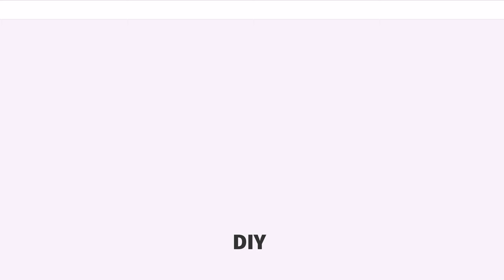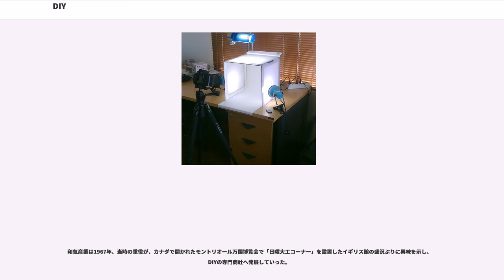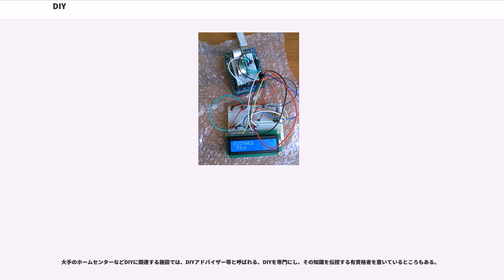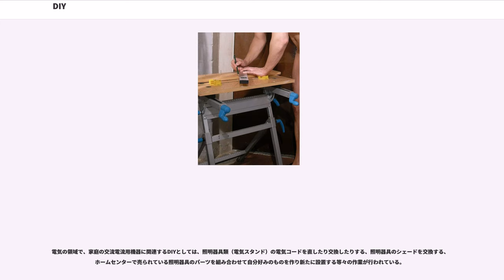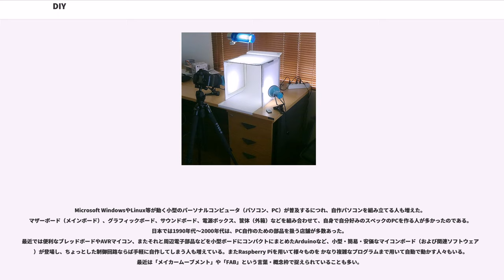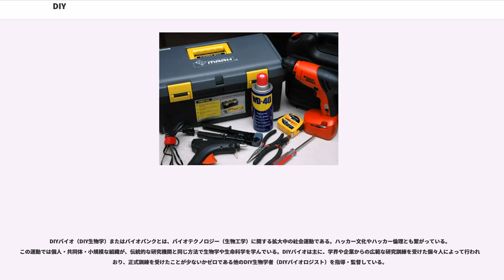DIY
DIY（ディー・アイ・ワイ）とは、しろうと（専門業者でない人）が、何かを自分で作ったり修繕したりすること。英語の（ドゥ イット ユアセルフ）の略語で、「自身でやる」の意。「D.I.Y.」とも。

DIYとは、お金を払って他者（業者）にやらせるのではなく、自身で（つまり自分の身体を使って）何かを作ったり、修理したり、装飾したりする活動のことである。「自分でできることは自分でやろう」という理念のもとに行う諸活動である。

DIYという言葉・概念は、「（他人任せにせず）自身でやる」という考え方を、広く生活の基本態度にしようとする精神を指していることもある。これらは「DIY ethic（DIY倫理）」「DIY精神」とも言う。営利企業の活動には頼らず、人々（人・グループ）が自主的に行う活動を推奨する言葉・概念である。こうした精神・態度は、多様な領域において提唱・実行されており、「自主イベント」や「草の根政治運動」「草の根社会運動」、自主制作誌（ミニコミ、Zine）、インディーズ音楽等々に影響を与えている。各領域のメンバーの中に、「DIY精神」を志向する人がいる場合、その人がその領域でも、業者任せにせず自分（たち）でやることを望み、あるいはその精神を周囲の人々に伝えて、その結果として、それらの個別的活動が生み出されている場合もある。

DIYは、専門の業者に依頼すると費用が高額になることを比較的安価に行えること、自分にぴったりのもの（いわば自分だけのための「特注品」）をつくることができること、全てを自分自身でやることにより充実感・達成感を得ることができること等々が利点として挙げられる

第二次世界大戦でナチス・ドイツ軍の激しい空襲を受けた英国の首都ロンドンで、1945年の終戦とともに破壊された街を自分達の手で復興させる国民運動が始まった。そのスローガンとして「D.I.Y.」=「Do it yourself」がうまれた。

『大辞泉』には「第二次大戦後のロンドンで、廃墟に立った元軍人たちが「何でも自分でやろう」を合い言葉に、町の再建に取り組んだのが始まりとされる」と書かれている。

この運動はイギリス中を席巻し、1957年には雑誌『Do it yourself』が刊行され、やがてその運動がヨーロッパ全土へ、そしてアメリカ合衆国へと広がっていった。本土に戦災をほとんど受けなかったアメリカにおいて、D.I.Y.は「復興」から「週末レジャーや余暇の一つ」として楽しむという概念へと変化し、いつしか健康的に週末を過ごす趣味へと進化を遂げた。アメリカでは、DIYを行う上で必要になる資材や工具を専門に取り扱う小売業態ホームセンターが各地に造られた。

アメリカでは、世界最大規模のDIY祭典「メーカーフェア」（）が開かれており、個人愛好者だけでなく様々な業種の企業も参加している

かつての日本において、専門の職人や大工ではない庶民が、生活や生業に必要な用具を自作したり、自宅や小屋・納屋を修繕したりすることは、特に農山漁村においては珍しくなかった。こうして作られたものやその道具の一部は現在でも、民具として博物館などで見ることができる。
第二次世界大戦後は、戦災からの復興や高度経済成長に伴い、金物・金具店などで購入した道具を使い、住居建築など生活基盤の整備や、趣味としての日曜大工を行う人は多くいた。

DIYの考え方やそれを支えるホームセンターは、1970年頃には日本にも本格上陸した。1969年には、島根県に「ハウジングランド順天堂」駅前店（現在の「ジュンテンドー」）がオープンし、ロードサイド型ホームセンターの日本での発祥とされる。ホームセンターのスタイルを日本で最初に取り入れたのは、1972年にオープンしたドイト与野店である。

和気産業は1967年、当時の重役が、カナダで開かれたモントリオール万国博覧会で「日曜大工コーナー」を設置したイギリス館の盛況ぶりに興味を示し、DIYの専門商社へ発展していった。

例えば、自宅関連（「自宅まわり」）のDIYでは、自宅で使う家具（本棚、食器棚などの棚類、机、椅子、ベッド 等々等々）を自分で作ること、家の中の様々な補修・改修作業を行うこと（壁紙・カーペット等のはりかえ、壁・家具などの塗装、水道管・蛇口などの修理）、住宅外回りの補修・改修・自作（外壁の塗装や補修、屋根の補修、ウッドデッキの製作、柵の設置、塀の設置・補修 等々等々）、庭の補修・改修・自作（草刈り、花壇づくり、花壇の花類の育成や植え替え...